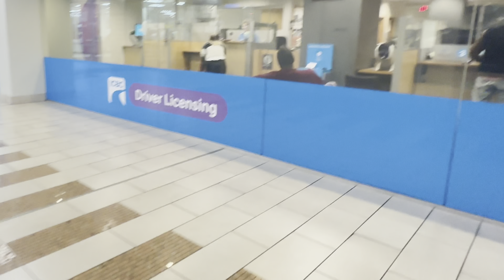Canada🇨🇦 Aakar Ye ID🪪 Zarur Banwa Lena | or Idar ki k Climate ka Kuch Bharosa Nahi🙆🏻‍♂️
"Exploring Vancouver: Daily Vlog & How to Obtain a BCID"

Description:
Embark on a day of discovery with me in the vibrant city of Vancouver! Join my daily vlog as I navigate the streets of downtown, sharing insights, and hidden gems along the way. From bustling cafes to scenic waterfront views, experience the heartbeat of this captivating city through my lens.

But that's not all – learn how to obtain your British Columbia Identification Card (BCID) in Vancouver. I'll walk you through the process step-by-step, offering valuable information and tips to streamline your application. Whether you're a newcomer or a longtime resident, getting your BCID is essential, and I'm here to guide you through it.

Join me as we uncover the beauty of Vancouver and take the first steps towards official identification in this stunning Canadian province. Don't miss out on this exciting adventure!